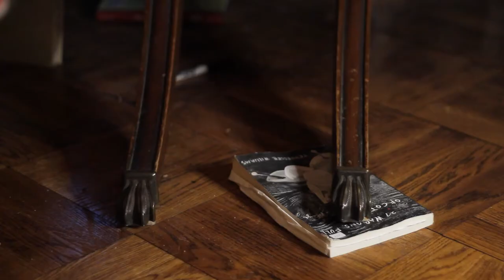Alumna Interview Victoria Campbell 2013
MFA SocDoc

Sarah Rachael Wainio
Director & Editor

William Bentley
Cinematographer